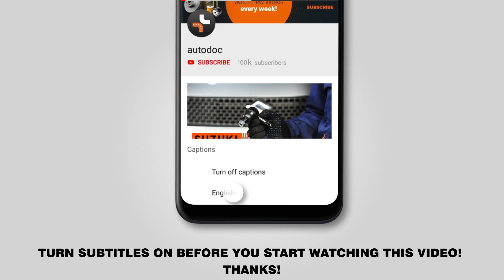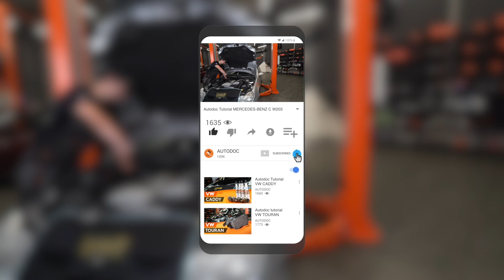How to change ignition coil on MERCEDES-BENZ С W203 [TUTORIAL AUTODOC]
How to change ignition coil on MERCEDES-BENZ С200 3 (W203) 2.0 Saloon 2000 [TUTORIAL AUTODOC]

Ignition сoil on MERCEDES-BENZ C (CL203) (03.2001–05.2008) / MERCEDES-BENZ CLK (C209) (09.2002–05.2009) / MERCEDES-BENZ CLC (CL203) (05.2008–06.2011) / MERCEDES-BENZ SLK (R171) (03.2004–02.2011) / MERCEDES-BENZ C Estate (S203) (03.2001–08.2007) cars should be replaced, as a rule, according to one and the same procedure.

🔝 Top brands that produce ignition coil: BOSCH, HERTH+BUSS JAKOPARTS, FACET, RIDEX, HERTH+BUSS ELPARTS

🛒 On our website you will find a wide range of auto parts you are interested in

🛠️The tools you need to replace ignition coil:
- HEX bit No.H5
- drive socket No. E8
- torque Wrench
- flat screwdriver
- high-temperature anti-seize lubricant
- fender cover